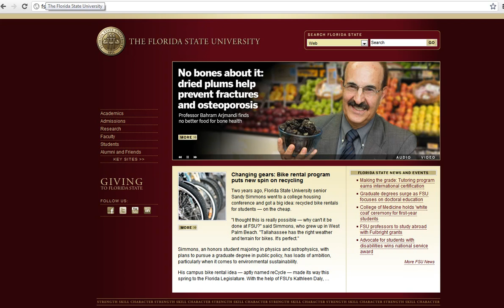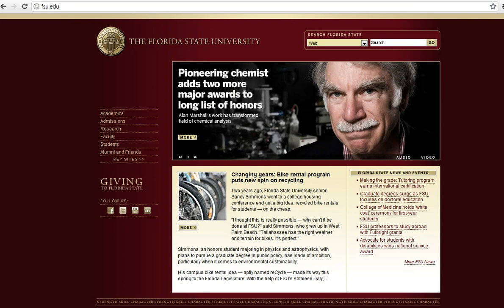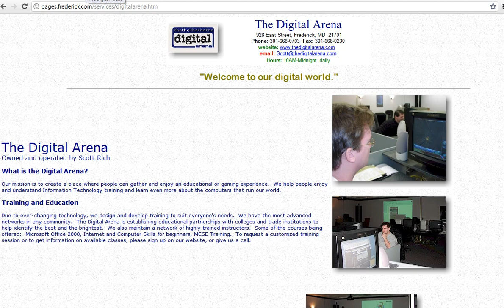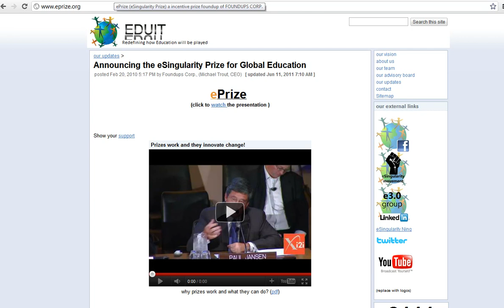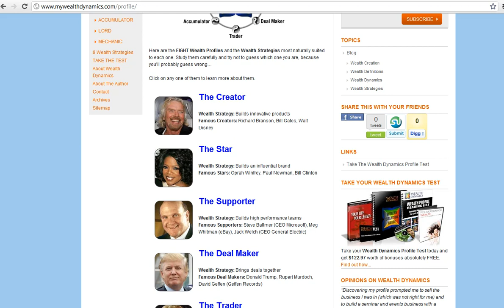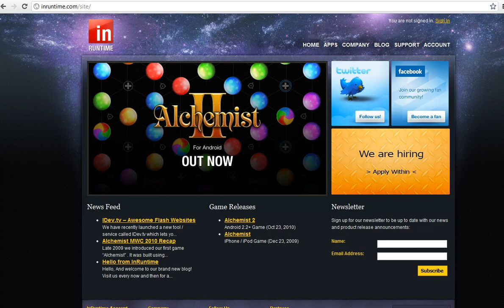Who am I? "Just a regular guys..."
If you are going to invest in anyone you are going to invest in the person... take 5 minutes to learn about me and my accomplishments and epic failures!